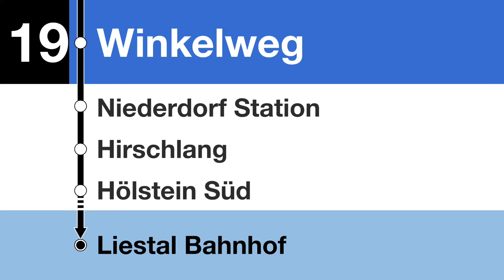WB/BLT Ansagen • T19 • Waldenburg, Station – Liestal, Bahnhof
Seit Fahrplanwechsel im Dezember 2022 verkehrt nun die neue Waldenburgerbahn mit den neuen Tramlink-Fahrzeugen von Stadler Rail, wie auch bei der Limmattalbahn. Die neuen Fahrzeuge verfügen über Türen auf beiden Seiten, viel Platz sowie Steckdosen (inkl. USB Buchsen) an den Sitzplätzen und im Fahrzeug verteilt.
Es gibt neuerdings einen Jingle vor der Ansage, die es in den Bussen der BLT nicht gibt.

Haltestellen:
Waldenburg: Station
Oberdorf: Station, Winkelweg
Niederdorf: Station, Hirschlang
Hölstein: Süd, Station
Lampenberg-Ramlinsburg Station
Talhaus
Bubendorf: Bad
Gräubern
Liestal Bahnhof